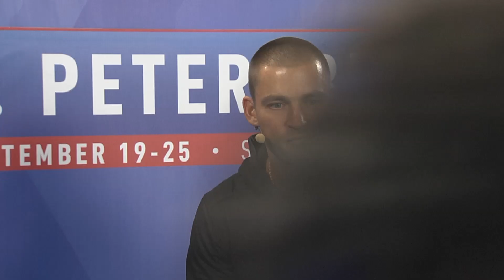Михаил Южный: планирую заниматься теннисом всю жизнь | Чемпионат | St. Petersburg Open-2016